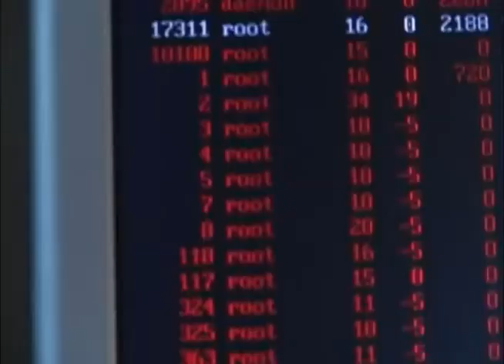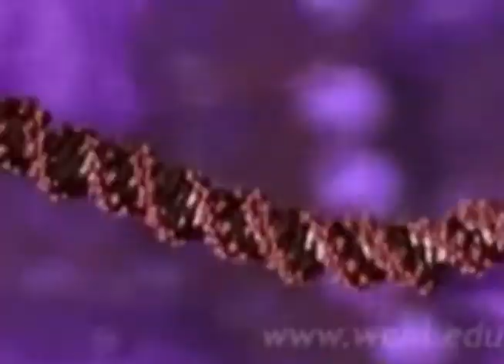Centro BIOS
En Manizales, Caldas quieren hacer el centro de la biotecnología de Colombia, un lugar donde una supercomputadora que se va a realizar en conjunto con varias empresas, va a procesar datos, los va a almacenar y busca innovar en tecnología para la vida dentro de nuestro país. Nosotros hablamos con los encargados del proyecto y acá están para contarnos todo lo que este desarrollo conllleva.